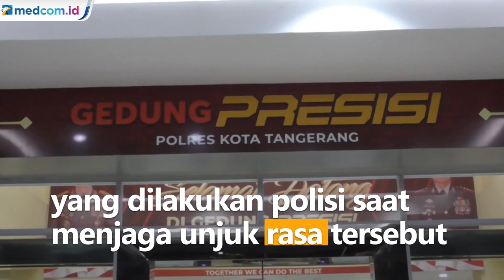Buntut Polisi Smackdown Mahasiswa, Sejumlah Perwira Diperiksa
Buntut dari tindakan represif yang dilakukan Brigadir NP terhadap mahasiswa yang berunjuk rasa di Tangerang, sejumlah perwira pengawas dan pengendali yang berada di lokasi ikut diperiksa Div Propam Mabes Polri. Jika terbukti melakukan kesalahan dalam SOP pengamanan maka para perwira polisi itu juga terancam diberi sanksi tegas.

Sementara itu, Komnas HAM mengecam aksi kekerasan yang dilakukan polisi saat menjaga unjuk rasa tersebut.